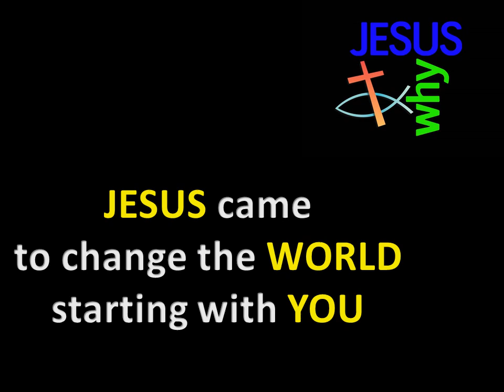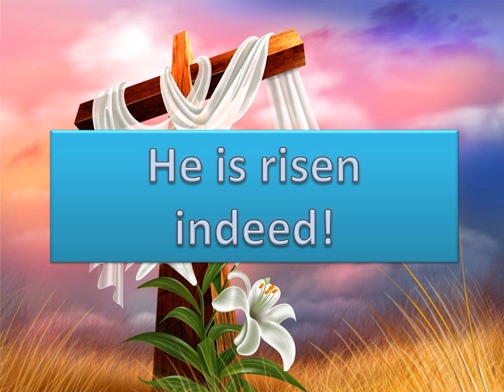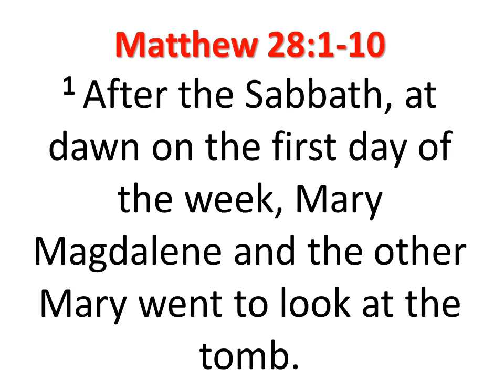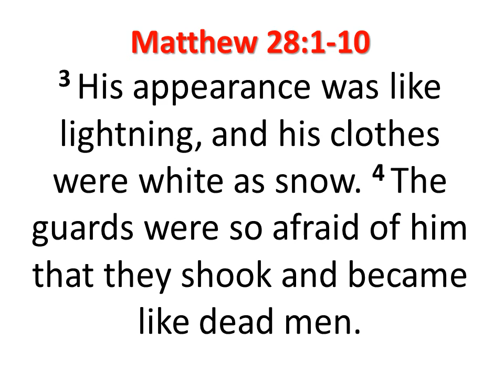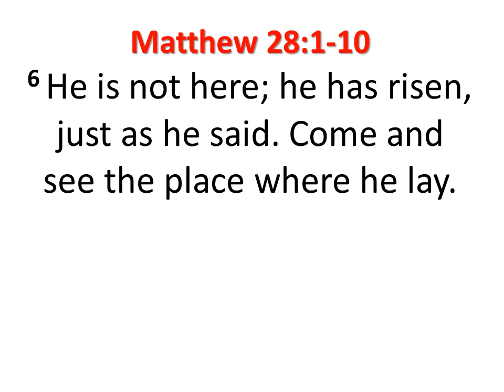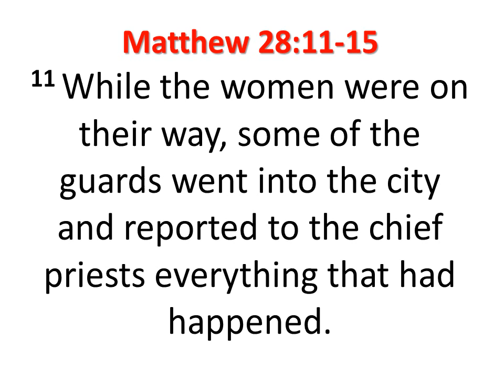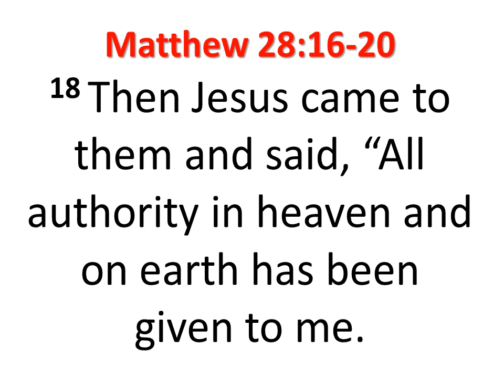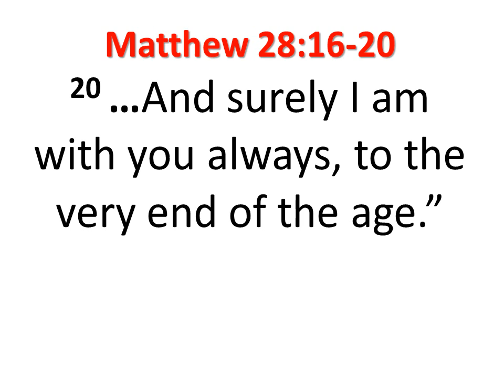The Great GO Mission Sermon 5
The motivation for the Great Commission